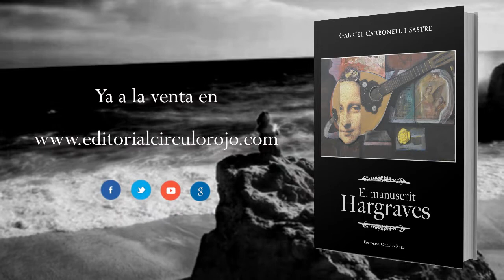El Manuscrit Hargraves (Booktrailer) - Editorial Círculo Rojo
Autor: Gabriel Carbonell i Sastre
La llista del rei! La connexió perduda entre
l’antic i el nou testament! A Mallorca, David
Rotger de Puigdalta troba un manuscrit que li
canvia la vida. Una història d’amor apassionada
i tràgica i un viatge ple de llegendes i misteris;
els nazis, la piràmide invertida, la cambra
de la vida, les tres creus, la dona rei, el poder
de l’església, el secret de Leonard...